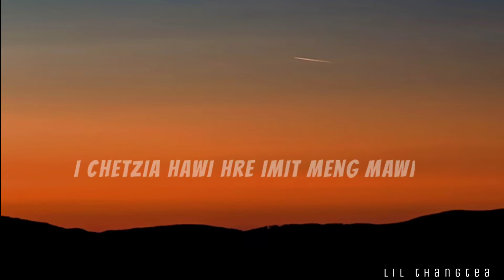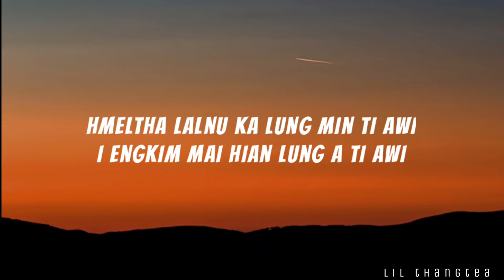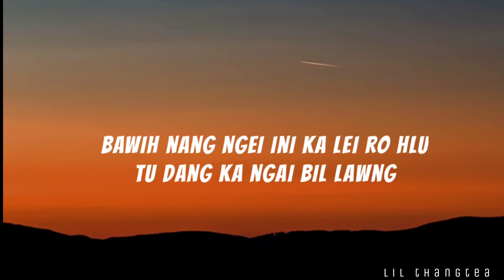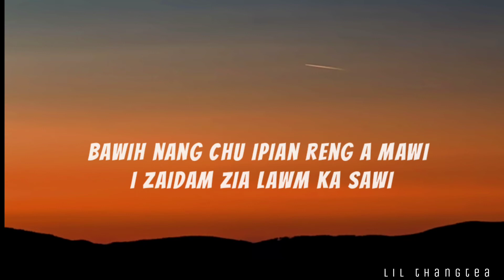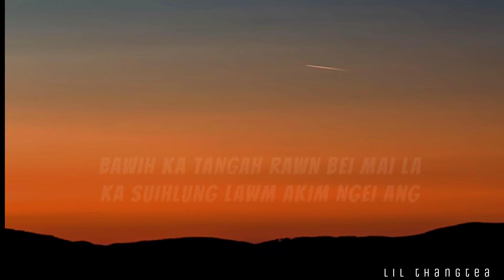BAWIH ( Offical lyrices ) by David thangtea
song composer  - David thangtea
beat by volt producer
mixing & master : mapuia ( champhai)

special thanks to : Lal awm puii